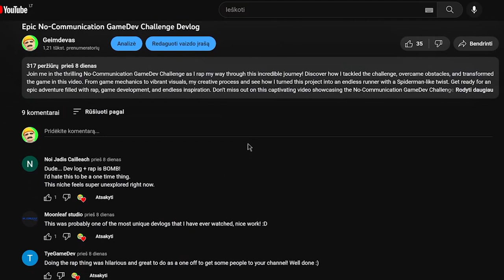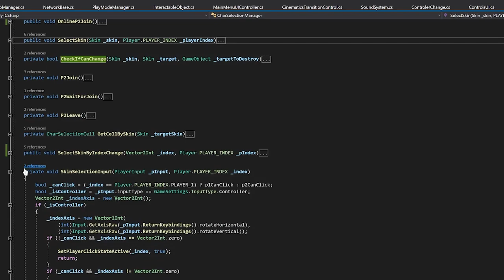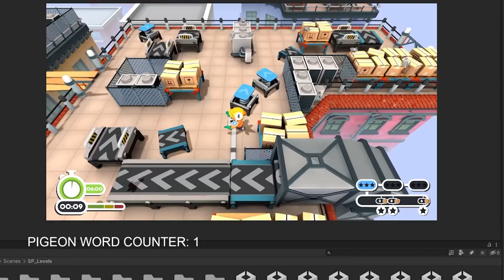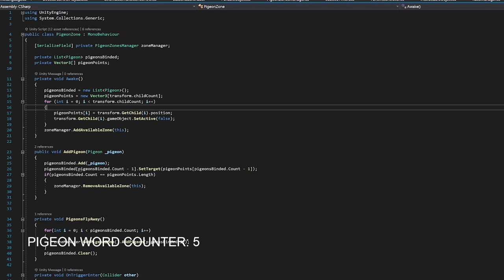Pigeons! Forklift Race! Multiplayer?! | Ready Steady Ship! devlog #10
Join me on an Unity Devlog adventure for "Ready Steady Ship"! In this video, I explore the online multiplayer technology using Unity Relay and Netcode.

I added some eye-candy effects - including pigeons in rooftop chapters and a forklift racing track. And that's not all! I'm excited to announce that "Ready Steady Ship" will be showcased at the OTK Games Expo event on June 10.

If you're a game development fan, follow along as we implement some unecessary features in the game! Xd